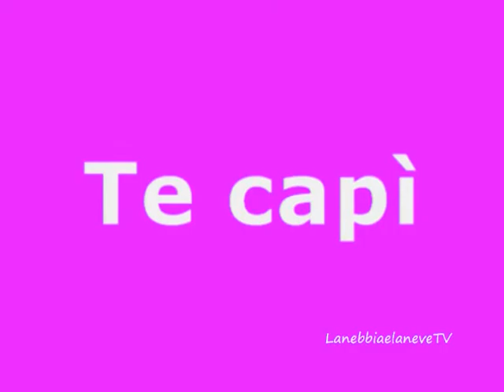Sonia Alfano e le TV italiane - IMPERDIBILE!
l'Alfano espone , con tutta la sua franchezza, varie caratteristiche delle TV generaliste italiane iniziando dalle reti Mediaset arrivando a quelle di stato .